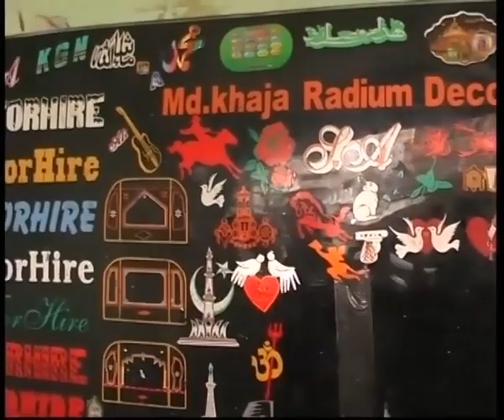artisans, Md.Khaja Radium Decorator. artigiani a Hyderabad Telangana. 29 maggio vintage My India 480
2024 febbraio 17 - 09:41